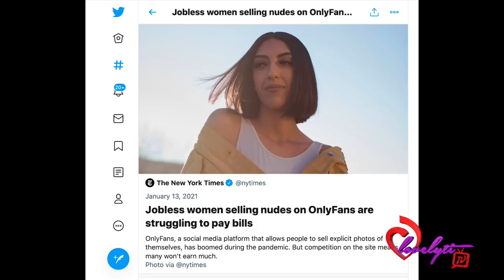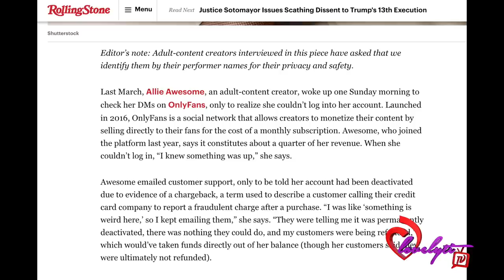Appropriating sex work culture~is celebrity saturation ruining Onlyfans for some workers